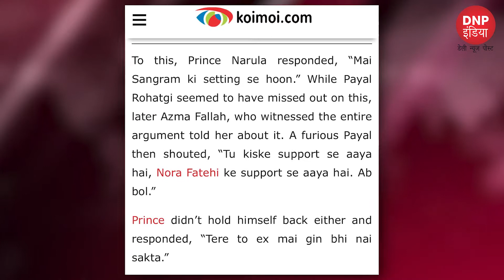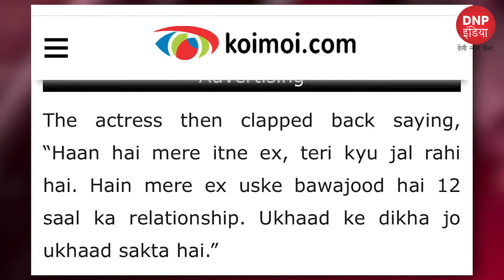payal rohatgi और prince narula आपस में भिड़े, बीच में आया Nora Fatehi का नाम || DNP INDIA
झगड़े में पायल ने लिया प्रिंस नरूला की एक्स गर्लफ्रेंड नोरा फतेही का नाम